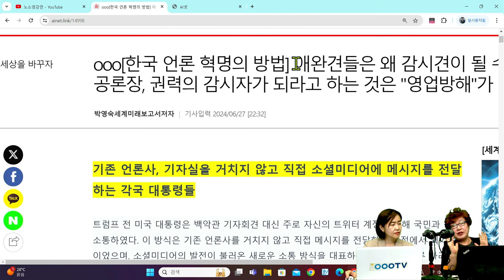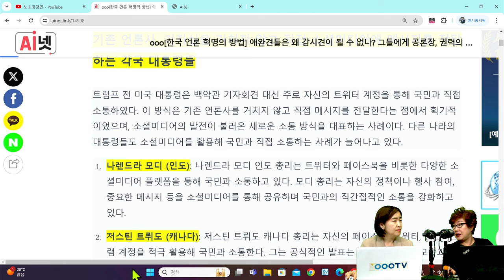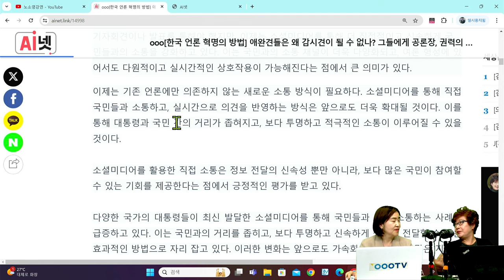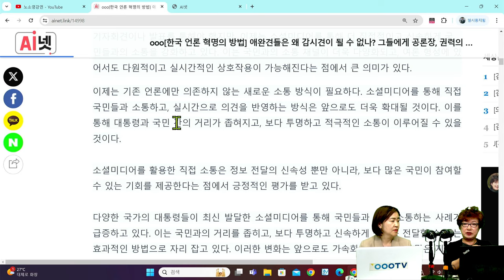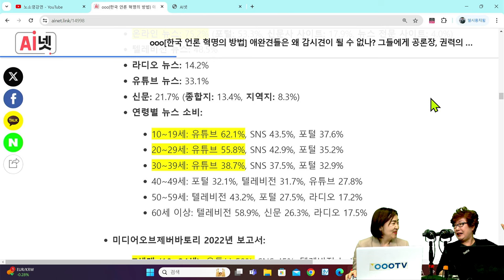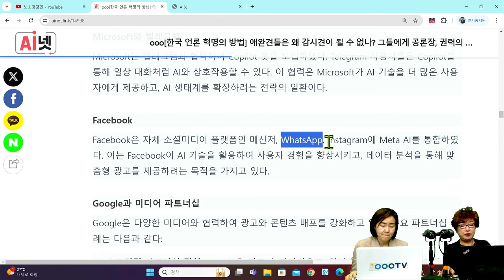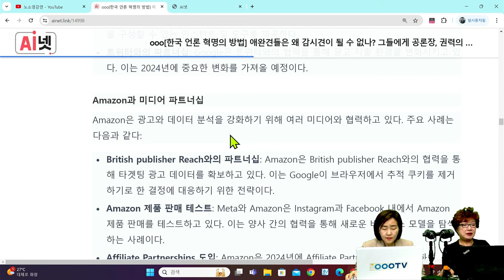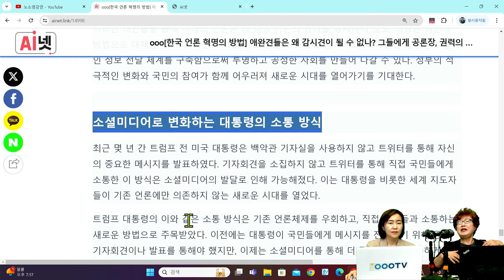[세계미래보고서 2024-2034] 🔥언론의 현실 "왜 애완견은 감시견이 될수 없을까❓" 👨‍👨‍👦‍👦박영숙 신간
기존 언론사, 기자실을 거치지 않고 직접 소셜미디어에 메시지를 전달하는 각국 대통령들
트럼프 전 미국 대통령은 백악관 기자회견 대신 주로 자신의 트위터 계정을 통해 국민과 직접 소통하였다. 이 방식은 기존 언론사를 거치지 않고 직접 메시지를 전달한다는 점에서 획기적이었으며, 소셜미디어의 발전이 불러온 새로운 소통 방식을 대표하는 사례이다. 다른 나라의 대통령들도 소셜미디어를 활용해 국민과 직접 소통하는 사례가 늘어나고 있다.
출처: ooo[한국 언론 혁명의 방법] 애완견들은 왜 감시견이 될 수 없나? 그들에게 공론장, 권력의 감시자가 되라고 하는 것은 ˝영업방해˝가 된다.-ainet